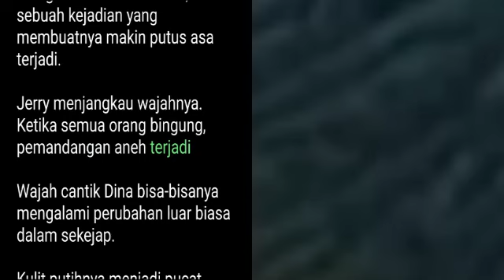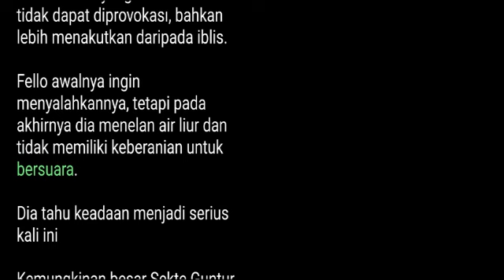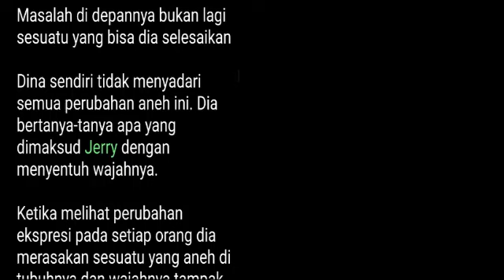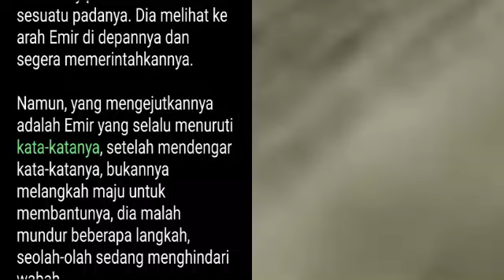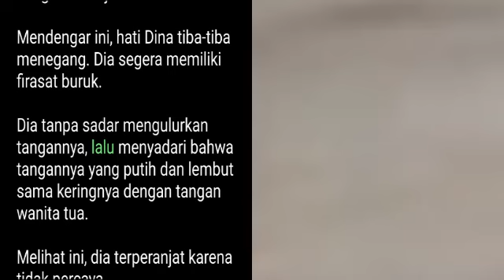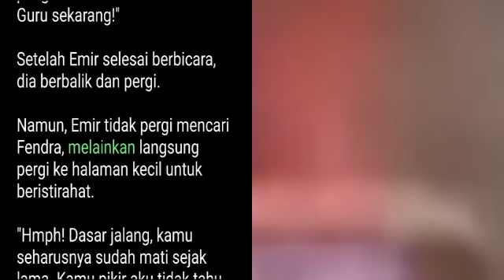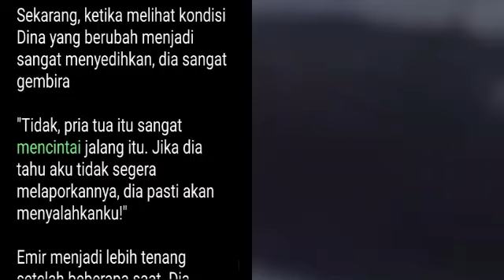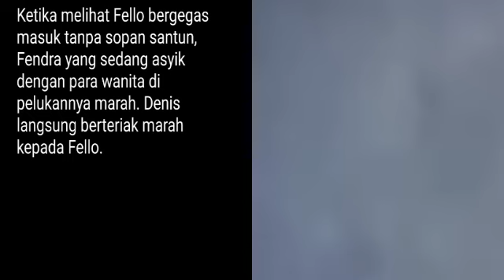Bab 2237-2238, Pejuang Tak Terkalahkan, Undefeated Warrior, Jerry Yang